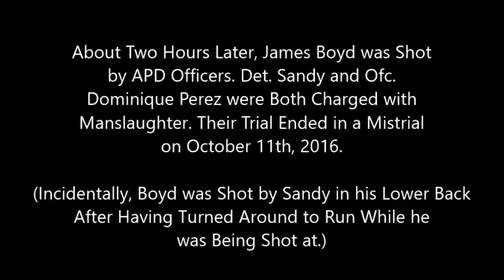James Boyd Murder by Albuquerque Police Department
Body camera footage of Albuquerque Police Detective Keith Sandy and SWAT Team Officer Dominique Perez shooting James Boyd. Boyd, who was homeless and suffered from schizophrenia, had committed the "crime" of camping in a mountainous area outside of the city of Albuquerque without permission from the government.

Also included is audio from the dash camera of New Mexico State Police Trooper Chris Ware of Det. Sandy, who didn't realize the dash cam was recording, stating that he was going to shoot Boyd in the penis. About two hours later, Sandy did in fact shoot Boyd.

Sandy had previously been fired by the NM State Police, but was still hired by the Albuquerque Police Department. Something that has become very common among "Bad Apples" fired for misconduct. The practice has even spawned a title of "Gypsy Cop"

Detective Sandy and Officer Perez were both charged with second degree murder. On October 11, 2016 a mistrial was declared by Judge Alisa Hadfield. District Attorney Raul Torrez has yet to announce if their will be a retrial.